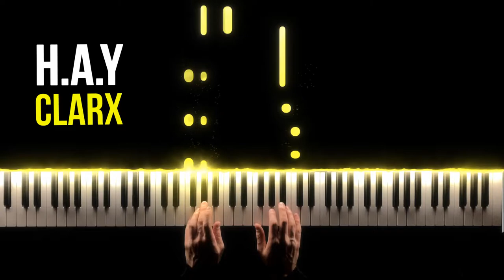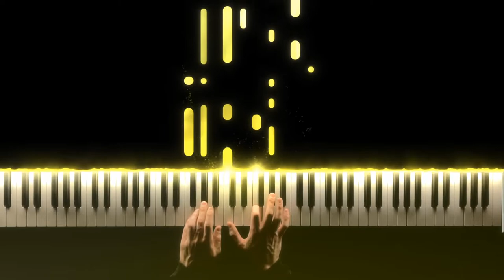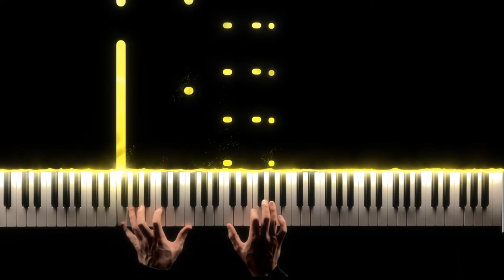HAY - Clarx | Piano cover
►MYURLSBIO myurls.bio/trap_piano_nation